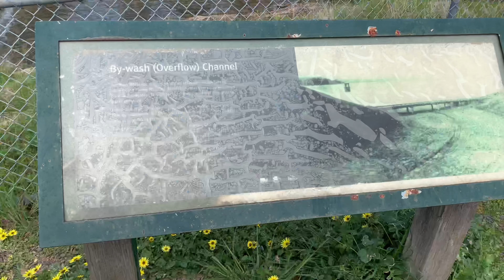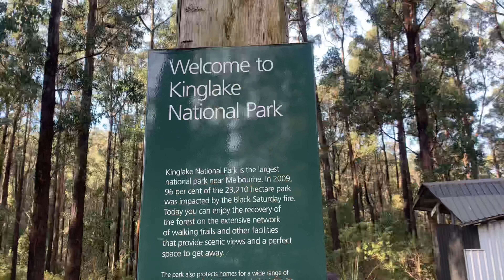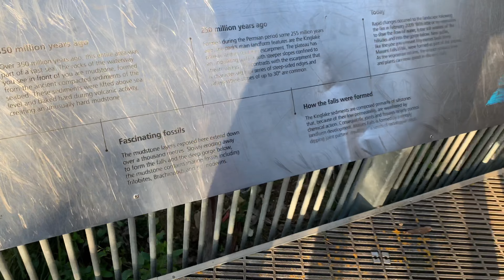Our Mountains Adventures : Yan Yean Reservoir & Masons Falls Picnic Area Kinglake National Park